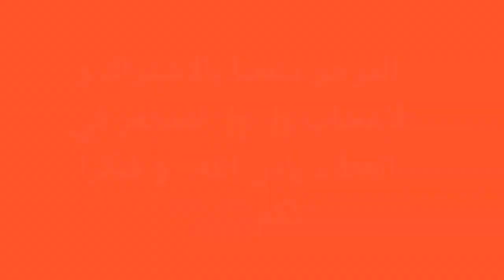5وصفات سريعة بالقرع الأخضر بدون لحوم👌وحدة تنسيك في الأخرى